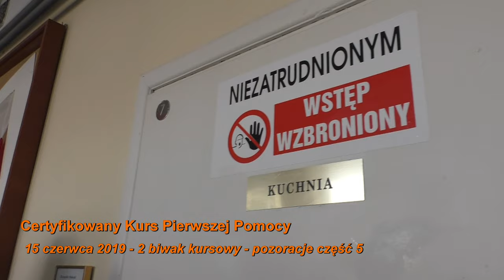Certyfikowany Kurs Pierwszej Pomocy - 2 biwak kursowy. Pozoracje wypadków cz. 5. 15 czerwca 2019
W czerwcu 2019 roku odbył się Certyfikowany Kurs Pierwszej Pomocy. Dziękujemy Harcerskiej Grupie Ratowniczej Rzeszów za organizację kursu. Koniecznie zobaczcie co tam się działo i jak poradzili sobie kursanci!